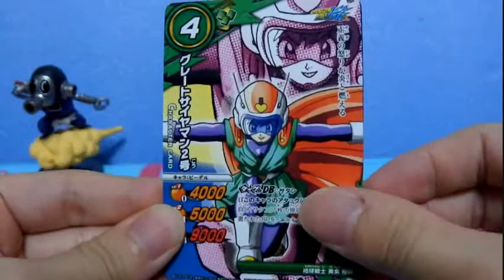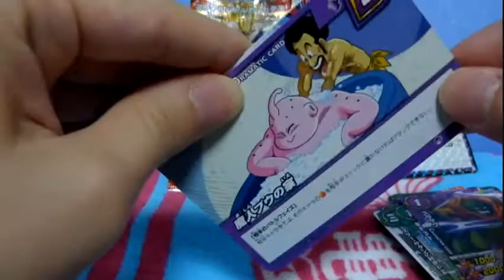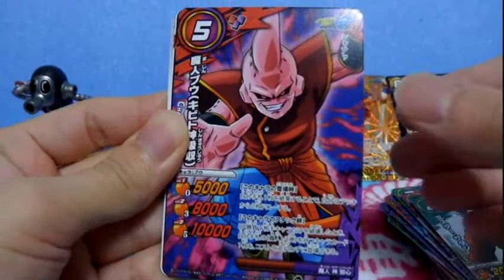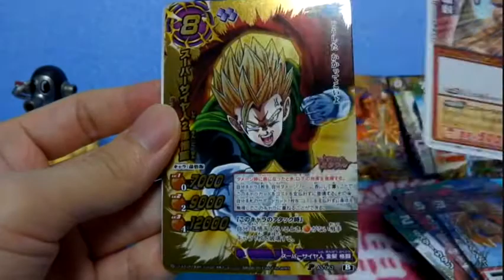ミラバト★ドラゴンボールキャラブースター究極の金色戦士★開封動画その１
今回キャンペーンのジャコ狙いで１箱買ってみました！
５パックずつ開封して行きます